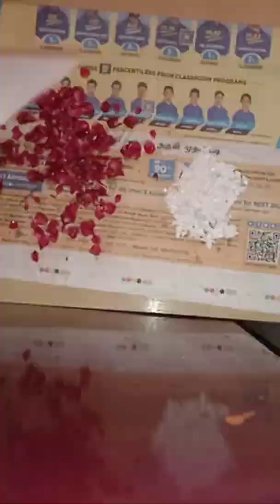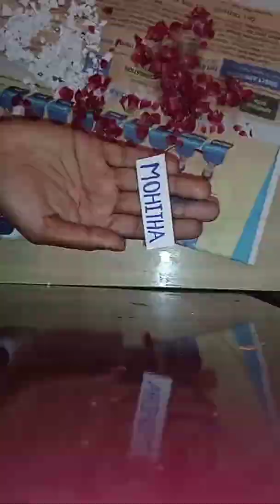DIY Gift Idea 2/Best out of waste craft in tamil